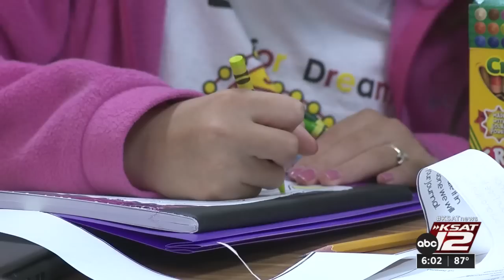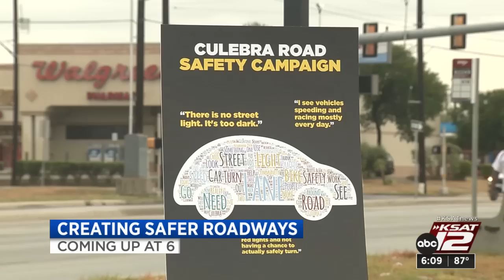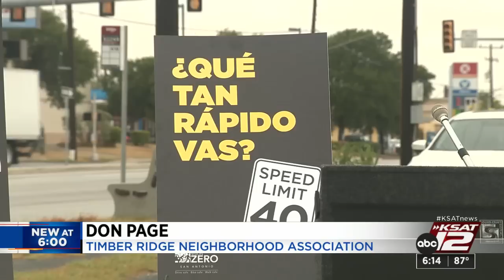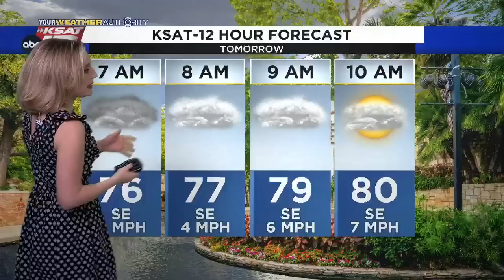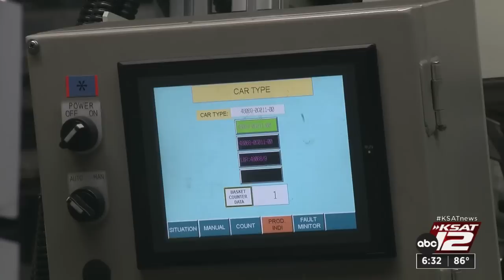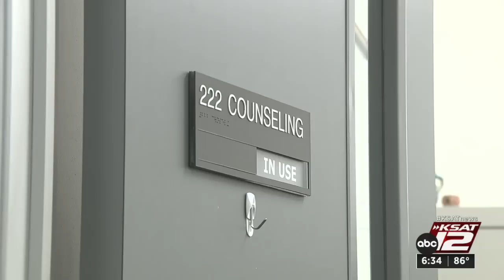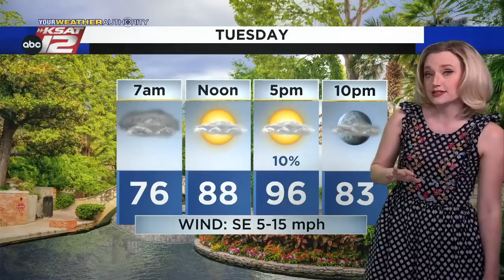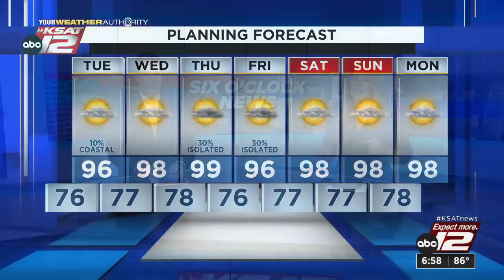KSAT 12 6 O'Clock News : Aug 15, 2022